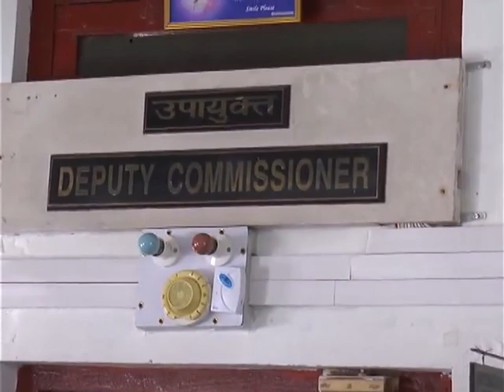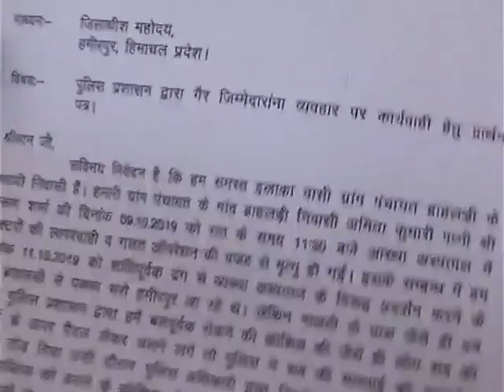16 OCT N 4 हमीरपुर के डाक्टर की गलती से हुई मौत मामले में मुख्यमंत्री को ज्ञापन भेजा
हमीरपुर के निजी अस्पताल में रसोली के आपरेषन के दौरान डाक्टर की गलती से हुई मौत मामले में परिजनों ने तीन दिनों के अल्टीमेटम के बाद आज हमीरपुर उपायुक्त कार्यालय पहंुचकर मुख्यमंत्री को ज्ञापन भेजा । ज्ञापन में अस्पताल व दौषी डाक्टर के खिलाफ कडी कार्यवाही करने  की मांग की गई तो वही उक्त घटना के दिन पुलिस अधिकारी द्वारा लोगों के साथ अभद्र व्यवहार और पिस्तौल दिखाने पर कार्यवाही की मांग की ।